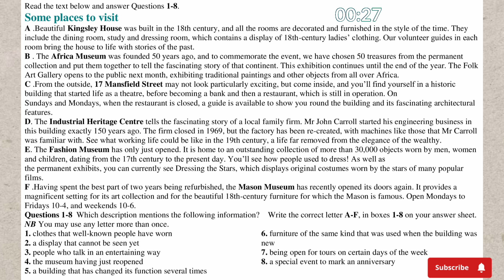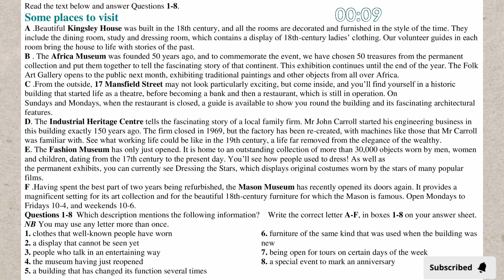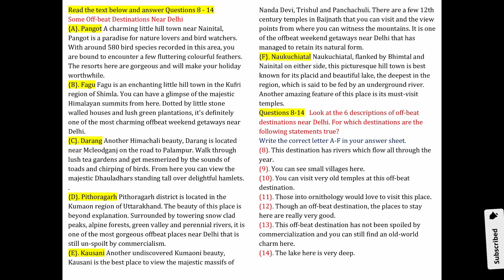General Reading Practice Test 2024 | 23.11.2024 | Recent IELTS Reading Test 2024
IELTS GT Reading Practice Test 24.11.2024 With Answers- Improve Your Band Score Today.

Welcome to "IELTS with Kamal"! In this video, we present a comprehensive **IELTS GT Reading Practice Test for 2024** designed to help you achieve a higher band score. Whether you're preparing for the IELTS General Training exam or looking to improve your reading skills, this video is perfect for you.

1. IELTS GT Reading Practice
2. IELTS General Training 2024
3. IELTS Reading Tips
4. IELTS Band Score Improvement
5. IELTS Reading Strategies
6. IELTS Practice Test 2024
7. IELTS Exam Preparation
8. IELTS Reading Section
9. IELTS Study Guide
10. IELTS Reading Mock Test
general reading practice test 2024
reading GT ielts practice test with answers
reading GT ielts practice test 2024 with answers
IELTS Reading general training practice test 2024